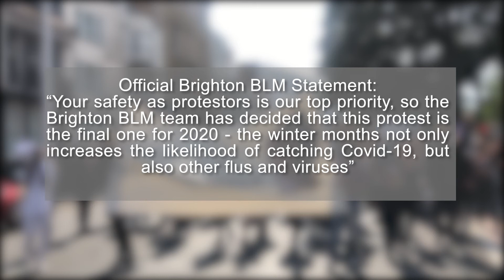Gerrald Emeagwali encourages the community to act as one for the BLM movement!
Latest TV News Editor, Mark Walker, speaks to Gerrald Emeagwali about what's next for the Black Lives Matter movement. Gerrald discuss raising awareness for local black owned businesses and representing BME groups within Brighton.